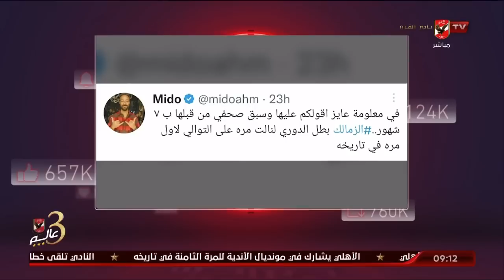أحمد أسامة ردا على ميدو : مينفعش حد يراهن ضد الأهلي قبل نهاية البطولة بـ7 أشهر